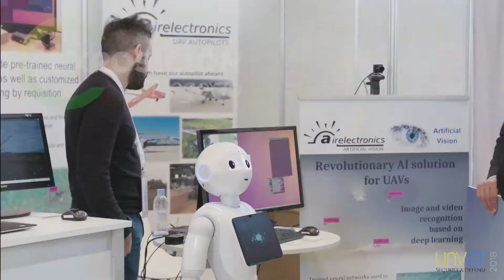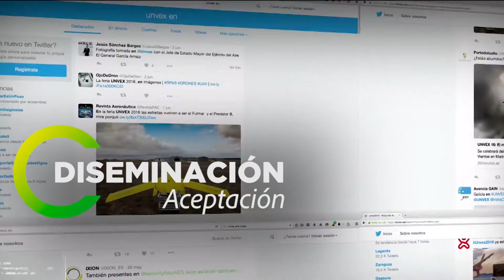¡Les esperamos en UNVEX 2021 del 7 al 9 de julio!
Los días 7, 8 y 9 de julio de 2021 tendrá lugar la sexta edición de la feria UNVEX en Santiago de Compostela (Galicia). Se trata de uno de los mayores eventos de drones de Europa. ¡Se les esperamos!